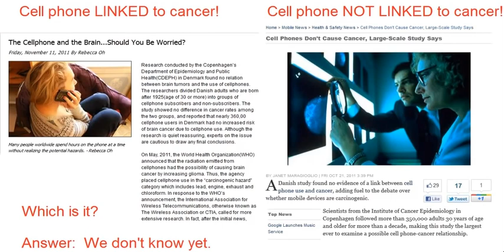Rational & open mind (C0nc0rdance) My clip